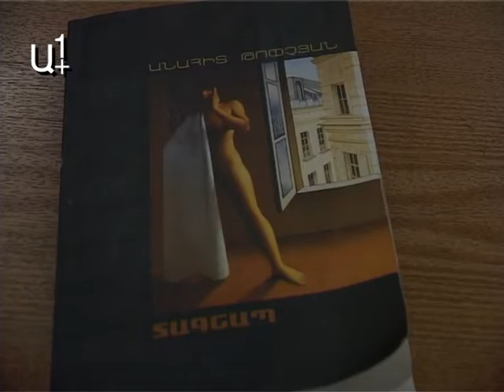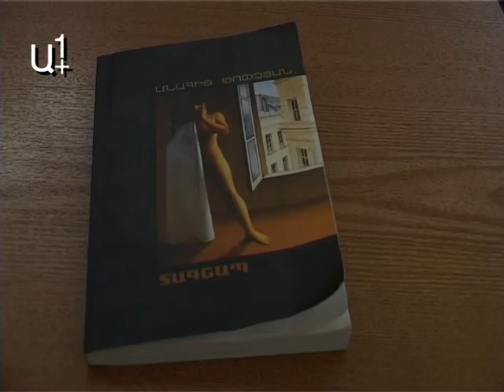Բեմարվեստը նետեց գրական աշխարհ